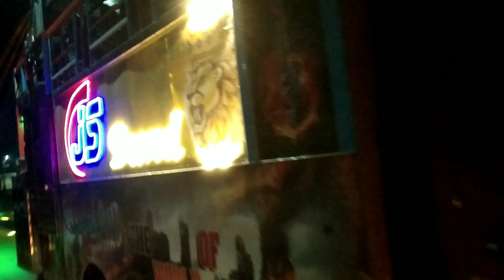js khokhara band Belapur gaon ka video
Js khokhara band,Js khokhara band videos